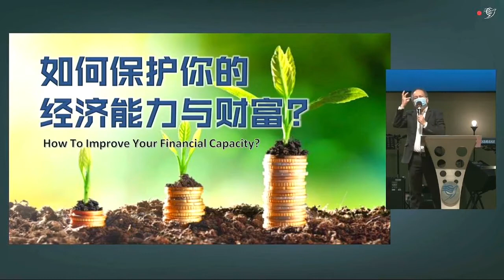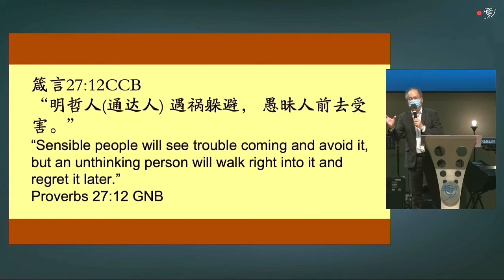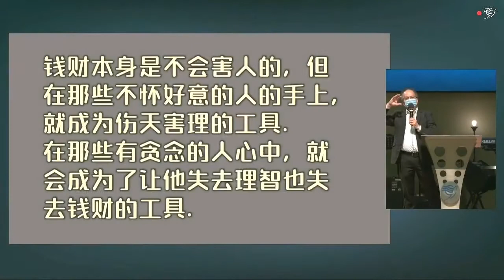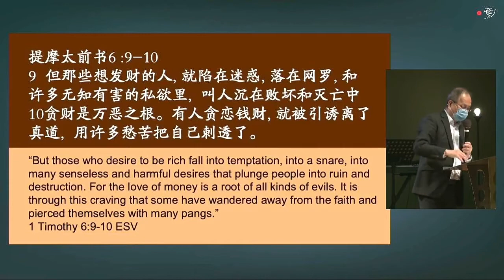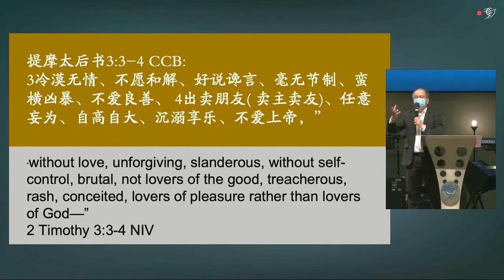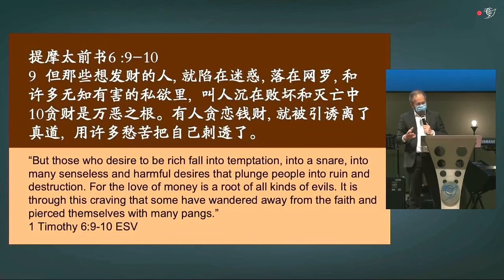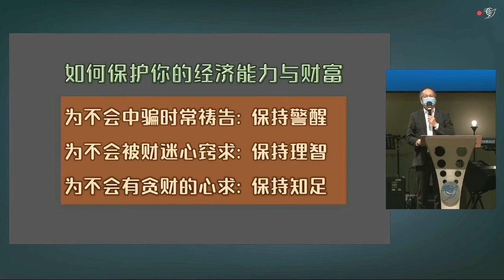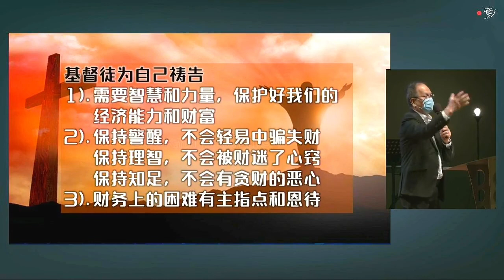如何保护你的经济能力和财富？（华语）18/04/2021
18/04/2021
主题// 如何保护你的经济能力和财富？（华语）
讲员// 黄雅各牧师
想要提升经济能力和财富，就要学会保护好个人的财富，以免辛苦积存的财富瞬间化为乌有。其中最重要的关键是要远离贪财的心和骗财的圈套。